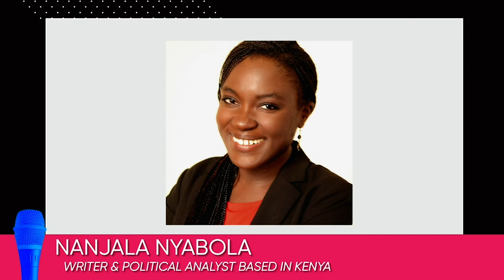Activism, Authoritarianism, and Public Health During COVID-19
BBC correspondent Philippa Thomas speaks with Cambodian human rights activist and political opposition leader Mu Sochua, Venezuelan opposition leader Miguel Pizarro, and Kenyan political analyst Nanjala Nyabola about authoritarianism, public health vulnerabilities, and crises of care in times of pandemic. They discuss the impact of the virus on vulnerable populations in Southeast Asia, Latin America, and sub-Saharan Africa and talk about some of the failures and victories in each particular region.

COVIDCon is part of the Oslo Freedom Forum event series presented by the Human Rights Foundation (HRF).